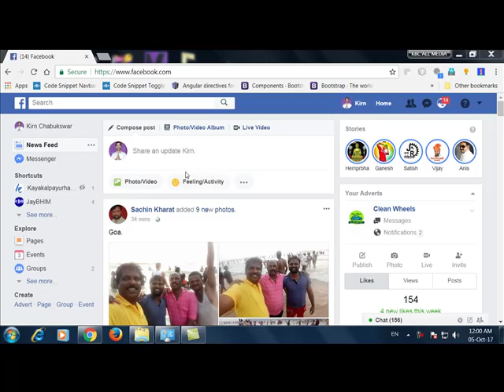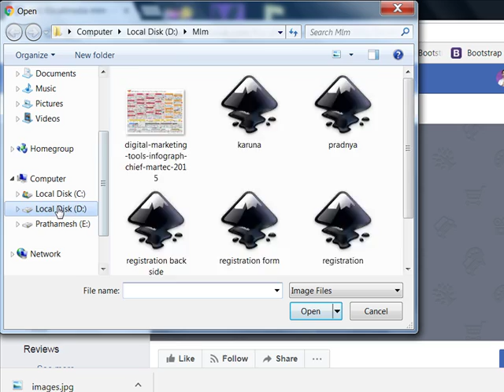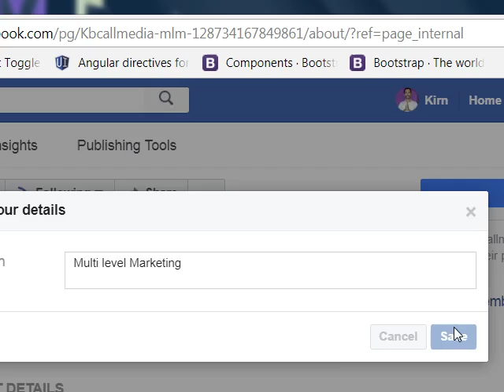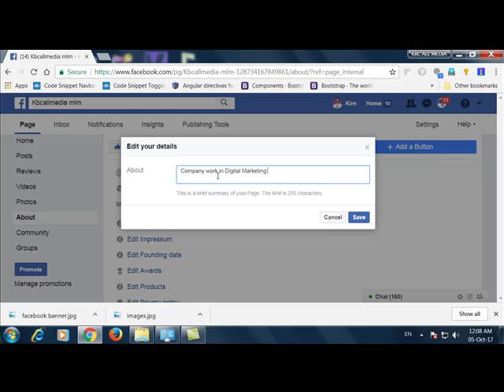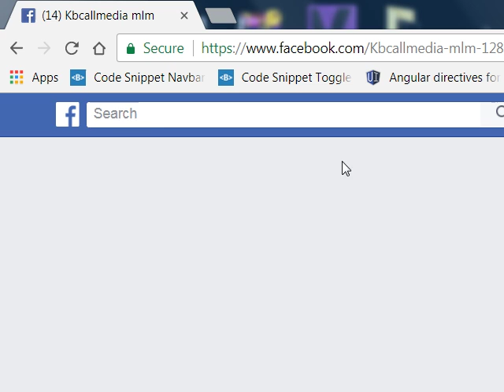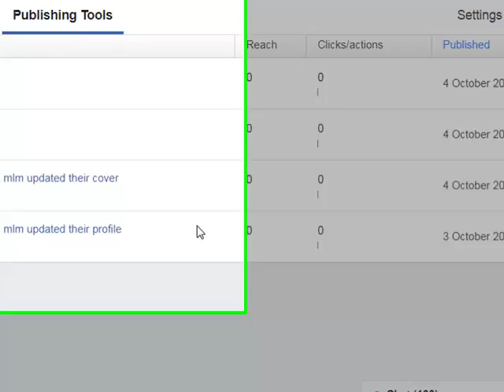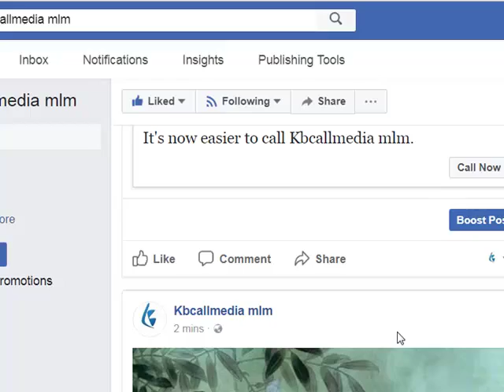How to Create Facebook Page Create in Hindi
How to create facebook page in hindi , Learn Digital Marketing